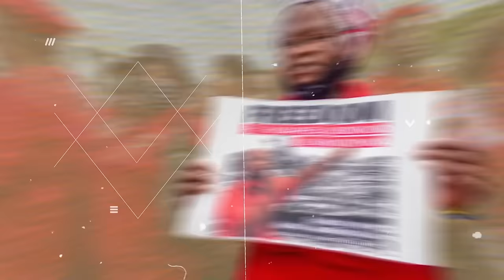Daily Debrief: Hassan Nasrallah's warning to Israel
- Hassan Nasrallah issues warning to Israel in speech
- Filipino environmental groups call for end to mining after landslide